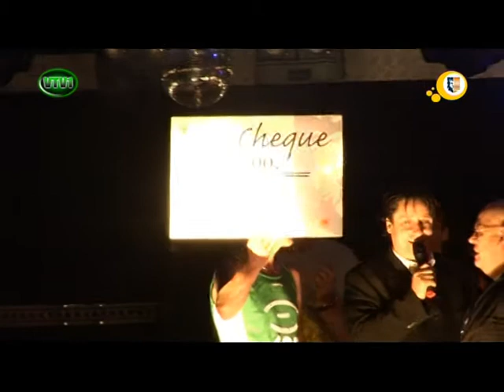Archief: Het culturele evenement 2008 met o.a. Ali B en Stichting Vughts Landschap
Item 1: Het culturele evenement 2008 met o.a. Ali B
Item 2: Een gesprek tussen Nol Roos en Wim punten van Stichting Vughts Landschap